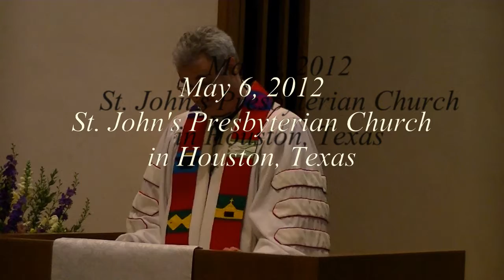Forms Change: Values Sustain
Rev. Dr. Jon Burnham preached this sermon at St. John's Presbyterian Church in Houston, Texas on May 6, 2012. Title: "Forms Change: Values Sustain." Text: John 15:1-8. This was on Easter 5B and Senior Sunday -when we celebrate our graduating high school seniors. Your job is what you do for a living. Your calling is what you do for a life.